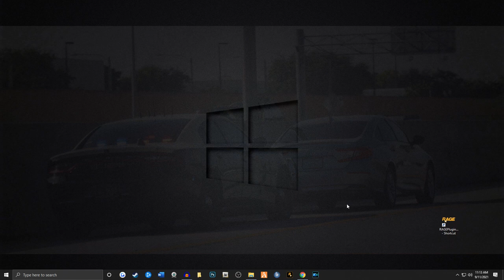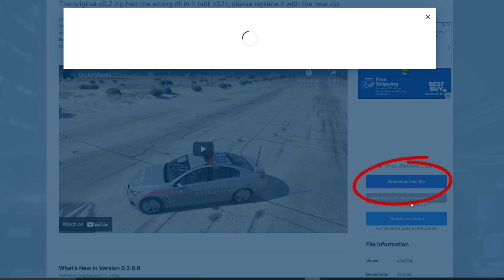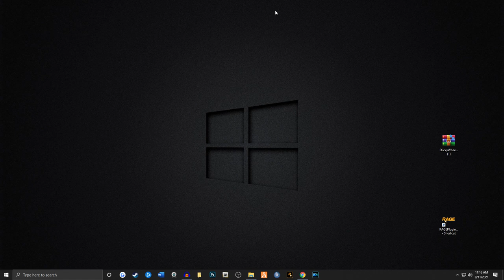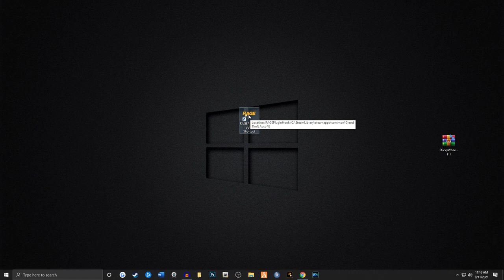Sticky Wheels Mod!! Lock wheels in place (Realistic Traffic Stops) GTA 5 LSPDFR Police Mod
Cool mod to lock wheels in place for more of a realistic traffic stop pull over. Watch this fast and easy install video.